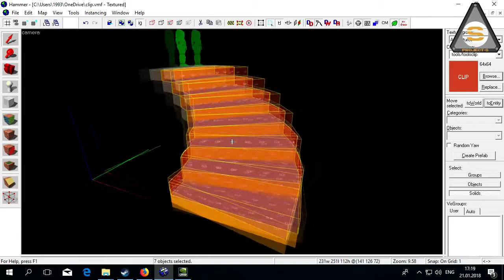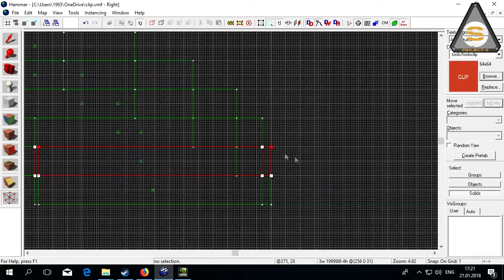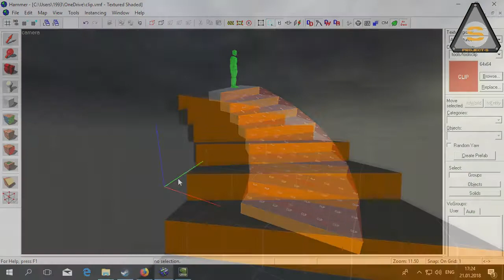Source SDK - CLIPing spiral staircases (Клип винтовой лестницы)